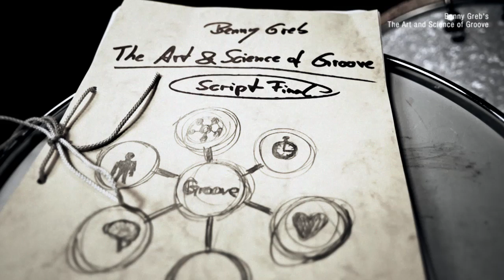Benny Greb new DVD Crowdfunding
Benny Greb´s new DVD "The art and science of GROOVE"
A wholistic concept to improve your Groove and Timefeel massively.

Artist: Benny Greb
bennygreb.de

When you live in Europe get easy access to my gear

Produktion: Christopher Klemme
christopherklemme.de

Studio: QFilm Produktion
qfilmproduktion.de

SFX: The Marmalade Creative Effects GmbH & Co. KG

SteadyCam: Authentic Media
authenticmedia.de